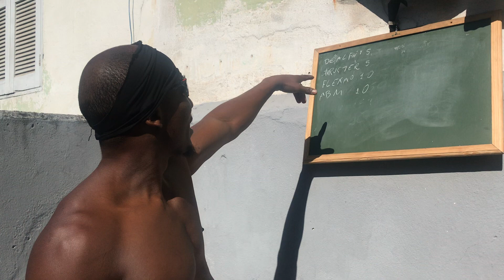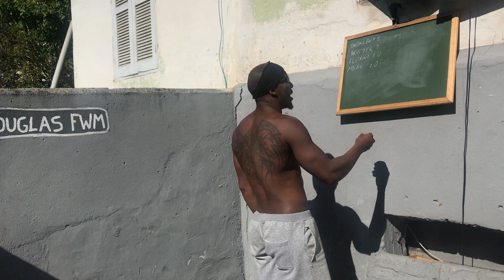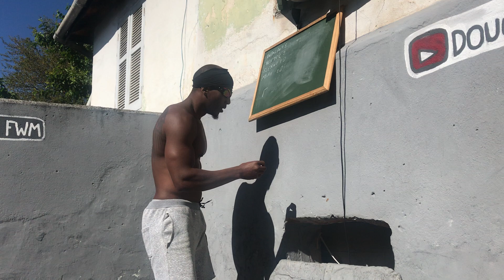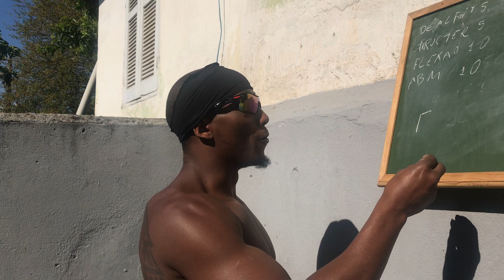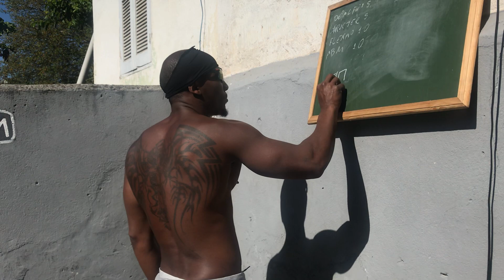Treino INTENSO para corpo todo CROSSFIT em casa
Treino completo ✅
De Crossfit para o corpo todo hoje é dia de emagrecer com um treino brabo de Crossfit em casa